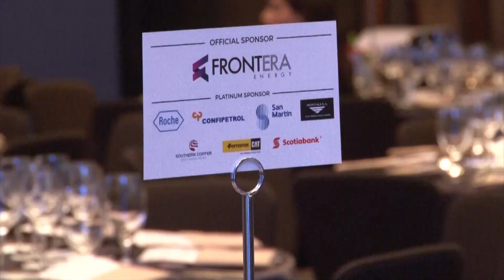CENA DE GALA "150 Días de Gobierno: Balance y Perspectivas al 2021”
El 16 de agosto del 2018 se realizó la Cena de Gala: "150 Días de Gobierno: Balance y Perspectivas al 2021” evento organizado por tercer año consecutivo por la Cámara de Comercio Canadá Perú y la Cámara de Comercio Suiza en el Perú. El evento se llevó a cabo en los salones principales del hotel Westin y congregó a más de 400 ejecutivos nacionales e internacionales. Las máximas autoridades del gobierno, embajadores de Canadá y Suiza y ejecutivos de las empresas más importantes del país tuvieron un espacio de cocktail y networking previo a la cena.